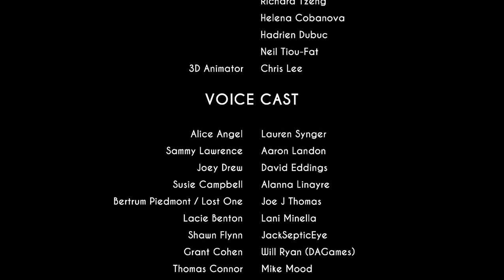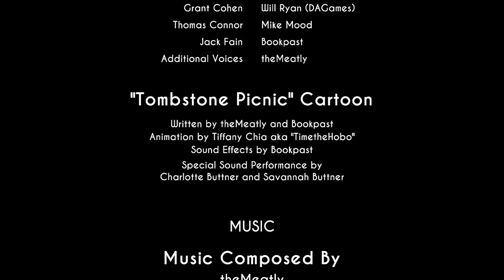Bendy And The Ink Machine Part #5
Bendy